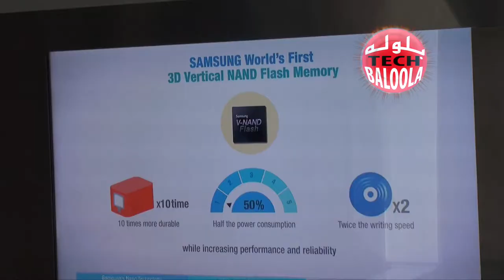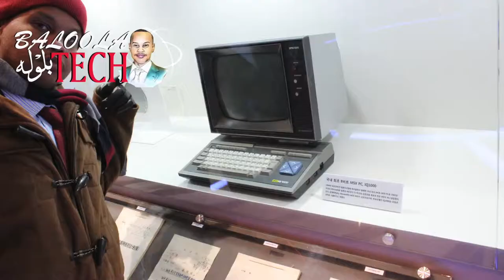تاريخ شركة سامسونج Samsung بلوله تك Baloola Tech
Baloola Tech بلوله تك
يا شباب هذه الحلقة عن تاريخ شركة سامسونج صورتها في زيارة علمية لشركة سامسونج في سيؤول في كوريا الجنوبية عام 2013 عن تاريخ شركة سامسونج من الستينات الى الان في بدايات الألفين ( 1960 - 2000 ) . معظمنا يعتقد ان شركة سامسونج تعمل في مجال الإلكترونيات ولكن الشركة عملت في العديد من الصناعات منذ نشأتها في عام 1938

History of Samsung since 1960 to 2000. In Samsung exhibition in Seoul in South Korea. Scientific visit to Samsung in 2013.
تصوير و تقديم و مونتاج : محمد عثمان بلوله
Presenter , Videographer & Editing : Mohamed Baloola - Baloola Production
Samsung Mobile​ Samsung TV​ سامسونج الشرق الأوسط Samsung Middle East​ Samsung Egypt​
Baloola Tech Playlist on Youtube: